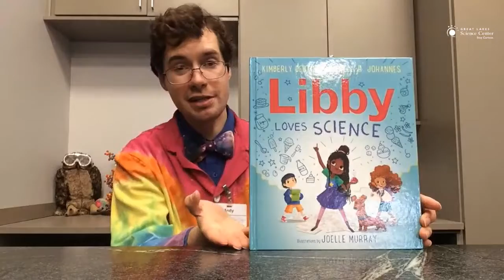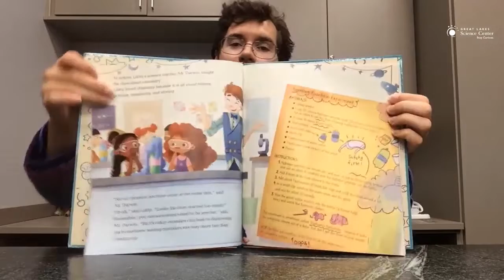October - Chemistry Month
This October, explore the science of chemistry at the Science Center! All activities are included with general admission unless otherwise noted. Note: program timing is subject to change.

Magic of Matter Science Show
Tuesday - Friday: 1 p.m.
Saturday - Sunday: 2 p.m.
Uncover the “magic” behind why some materials behave in unexpected ways in October's Big Science Show! *Note: Depending on other programming occurring during the week, the show of the day may be Wacky Water instead of Magic of Matter.

Wacky Water Science Show
Tuesday - Friday: 12 p.m. (depending on other programming)
Watch with wonder while we work with water, and explore some of its wackier properties!

Superabsorbers Cart Activity
Tuesday - Saturday: 11 a.m. to 2 p.m.
Sunday: 1 – 4 p.m.
What do diapers and oil spills have in common? Explore superabsorbent polymers using everyday materials and unusual chemistry!

Presented by: Timken